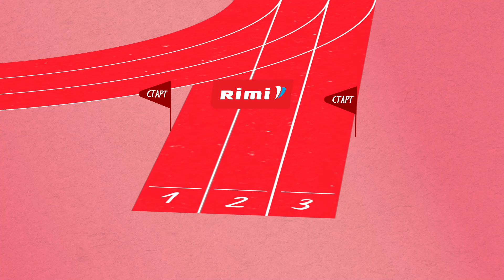Спринт покупок! Скидка со всей корзины покупок – 5, 7 или 10 % | Rimi